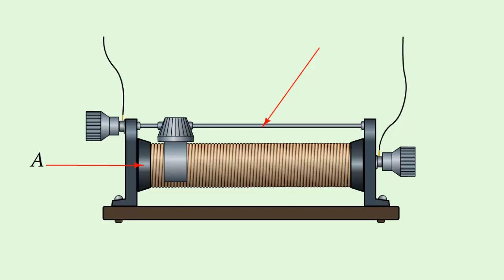Ползунковый реостат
Рассмотрим устройство ползункового реостата.
В этом реостате никелиновая проволока, покрытая тонким слоем окалины, намотана на керамический цилиндр А.
Окалина позволяет изолировать витки друг от друга.
По расположенному верху металлическому стержню может перемещаться ползунок B.
Контакты ползунка прижаты к виткам обмотки и в результате трения слой окалины под контактами стирается.
Электрический ток в цепи проходит от витков проволоки к ползунку, а через него в стержень, на конце которого находится зажим C.
Другой зажим D соединен с одним из концов обмотки.
Таким образом ток проходит от одного зажима до другого, через витки обмотки, число которых можно менять в зависимости от положения ползунка.
На каждом реостате обязательно указывают его максимальное сопротивление и допустимые для его обмотки значения силы тока.